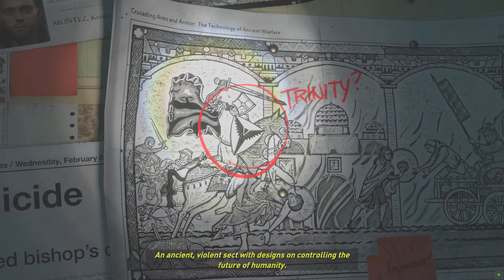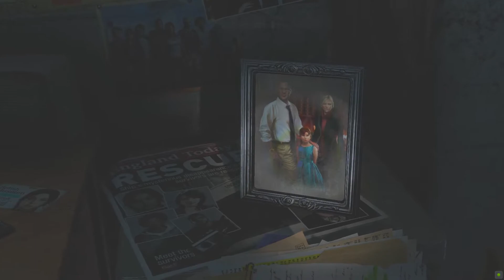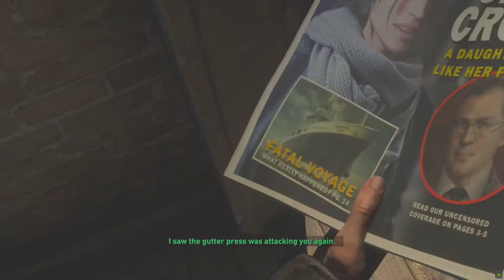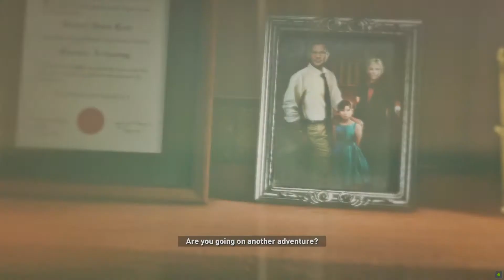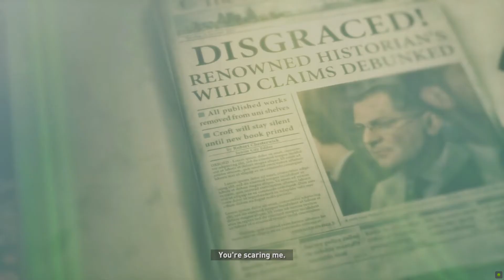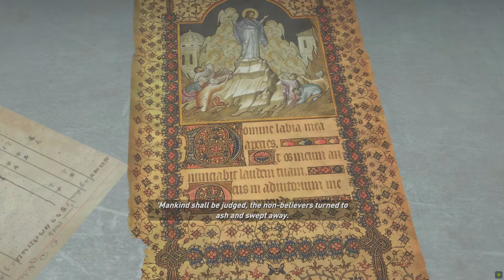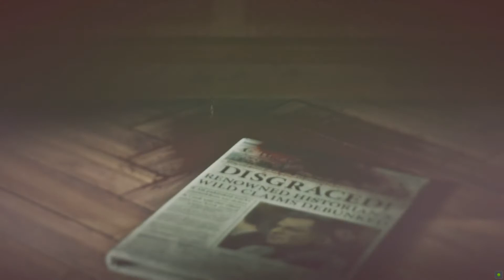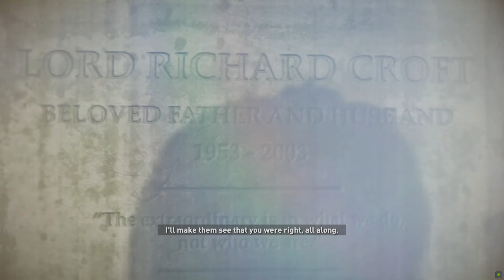Rise of the Tomb Raider full game movie